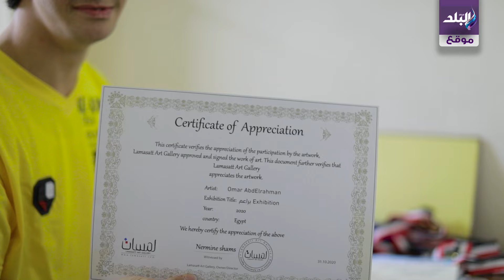بالشموع والركض .. عمر عبد الرحمن بطل من متلازمة داون يحقق الإنجازات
ـــــــــــــــــــــــــــــــــــــــــــــــ